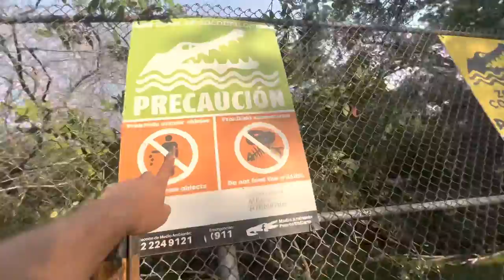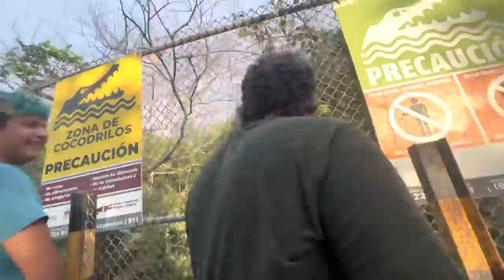NOS FUIMOS A VER LOS COCODRILOS😳DE PUERTO VALLARTA